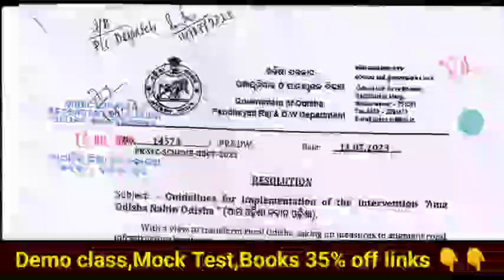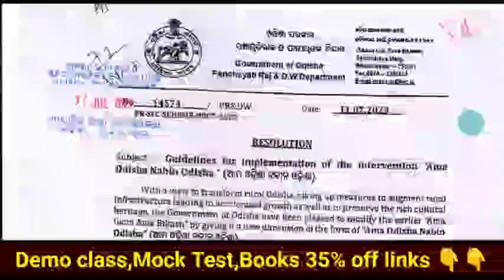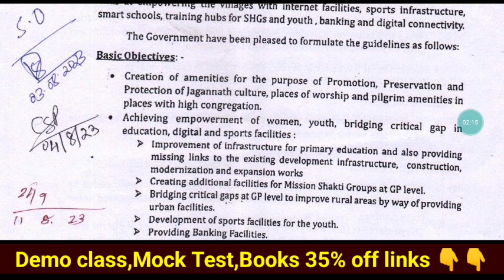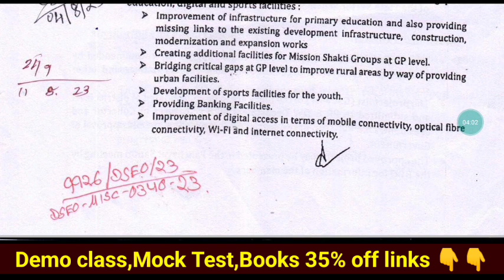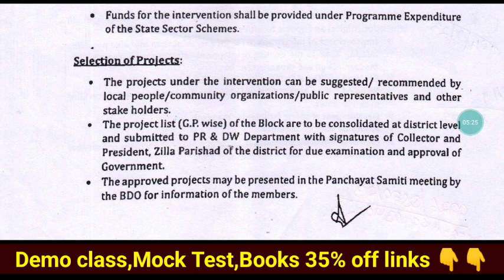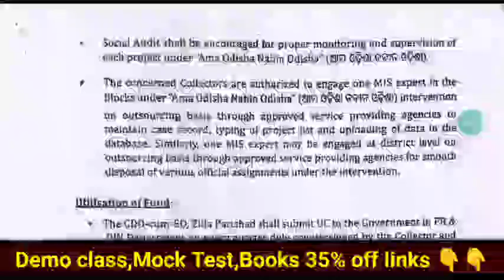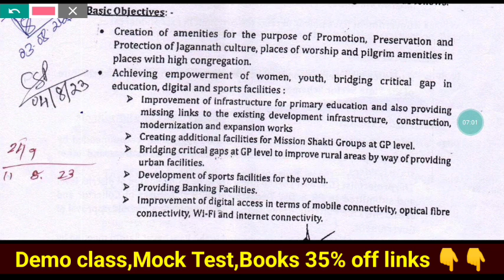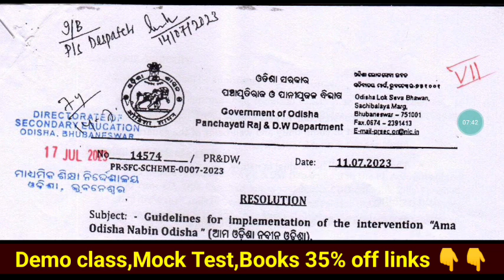ପ୍ରାଥମିକ & ମାଧ୍ୟମିକ ସ୍କୁଲ ପିଲାମାନେ ଜାଣିବ ଶଙ୍ଖ ମାହାତ୍ମ୍ୟ🥹୩୪୦୦କୋଟି ବ୍ୟୟ ଅଟକଳ କରି ସ୍କୁଲ ସ୍ତରରେ ବଣ୍ଟନ 🫣